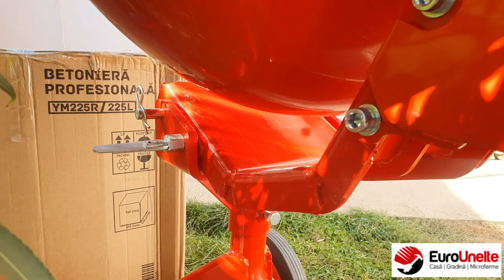BETONIERA PROFESIONALĂ YAMATO YM225R 1300W